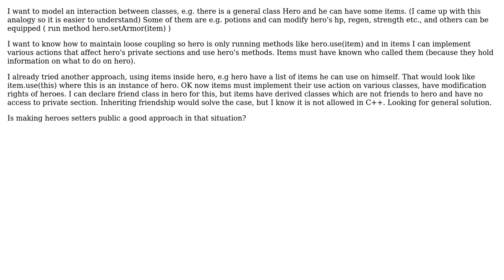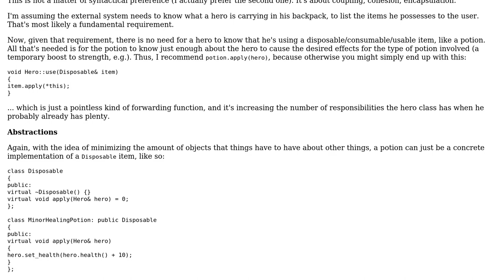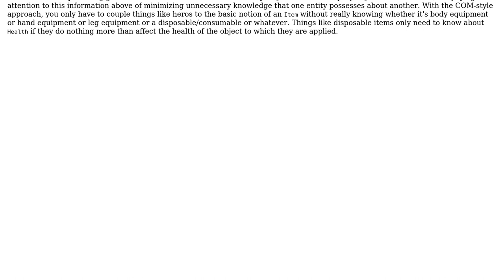Software Engineering: Modeling specific objects interaction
With thanks & praise to God, and with thanks to the many people who have made this project possible! You are responsible for your own actions.